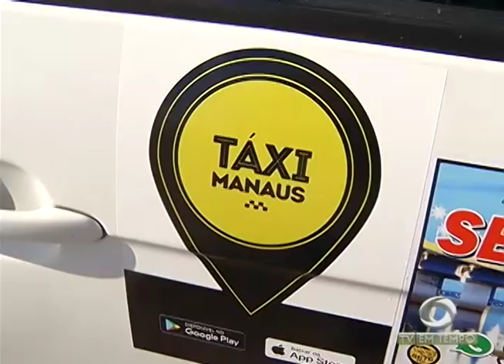02º BLOCO JORNAL 04 05 2018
02º BLOCO JORNAL 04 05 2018